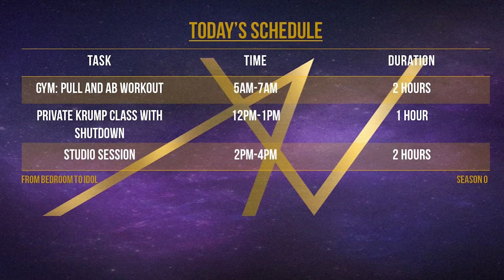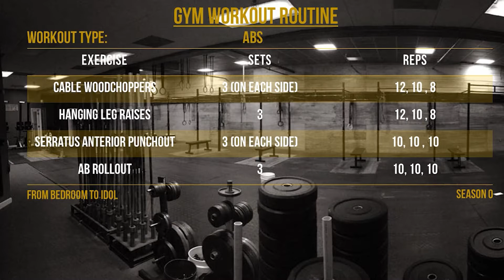From Bedroom to Idol (Season 0, Episode 5) FIRST PRIVATE KRUMP CLASS WITH SHUTDOWN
Season 0, Episode 5 will feature my private krump dance class. This video will feature Australian Krumper Shutdown AKA Maddawg, Leader of the Piratex Krump Clan teaching the necessary krump basics. This video is aimed to introduce krump to the audience for those who are new to this dance style, as krump is a street dance style originated in the USA back in the early 2000's as a channel to escaping the gang life. Shutdown will teach the importance of layering all the krump basics as well as introduce the concepts of lab and character in krump. A studio session is held promptly after the class

CHAPTERS:
0:00 - Coming Up
0:12 - Intro
0:39 - Today's Schedule
0:49 - Wake Up and Breakfast (followed by a speech)
1:12 - Gym Workout
2:38 - Travel to City
2:43 - Shutdown Intro
3:17 - Private Krump Class with Shutdown
14:37 - Some Instagram Story Snippets of Lunch and a Tiktok with Shutdown
15:00 - Studio Session
15:15 - Outro

Season 0, Episode 5 Film Date - February 18th 2022

OVERVIEW OF FROM BEDROOM TO IDOL:
I always wanted to become an idol ever since I fell in love with singing, dancing and acting at a young age, however the path I have chosen wasn't easy. After failing numerous KPOP auditions between the age of 11-20 I was in a very dark place in my life. I thought I would never be able to achieve my dreams of ever becoming an idol and wanted to end my life at the end of 2019. It wasn't until I decided to pick myself back up and began to work on myself physically and mentally in my mindset which slowly transitioned into taking on a very tough schedule in order to pursue my dreams as an idol. It was that moment I decided to pick up my camera and began to document my journey of becoming an idol through professional singing and dancing training from various teachers as well as times where I would be in the studio recording songs in preparation for worldwide releases.

From Bedroom to Idol will aim to not only solely document my journey as an upcoming idol but to inspire young people to take actions with their lives and enhance the mindset of all dream pursuers to become the best version of themselves (which is what I always aim to do) through whichever chosen career path.

BE DESTINED FOR GREATNESS AND NEVER SETTLE FOR MEDIOCRITY.